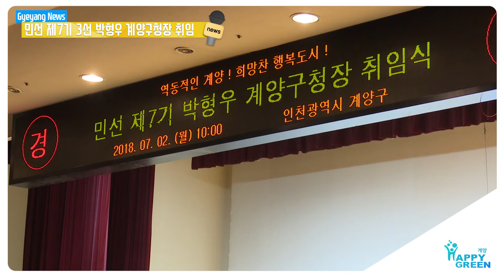2018 7월 1주_민선 제7기 3선 박형우 계양구청장 취임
계양구는 지난 2일 오전 10시 구청 대강당에서 국회의원, 주민과 공무원 등이 참석한 가운데 ‘구민이 주인’인 민선 제7기 박형우 계양구청장의 3선 취임식을 가졌습니다.

이날 행사는 인천시 및 계양구 최초 3선 연임에 성공하였다는 점에서 더 뜻깊은 자리였습니다.

황어장터 기념탑 참배를 시작으로 4년 임기를 시작한 박형우 계양구청장은 등청하여 간부공무원들의 축하와 환영 속에 취임식장으로 향했습니다.

취임식 행사는 취임선서, 취임사, 대통령 축하 메시지 낭독, 취임 축하 영상 시청 등의 순서로 진행되었다.

또한, 이날 식장에는 백세열 초대 구청장과 이헌진, 이익진 전 구청장이 참여하여 더욱 자리를 빛내 주었습니다.

한편, 박형우 구청장은 취임식이 끝난 후 구청 남측광장에서 기념식수와 더불어 전 구청장 및 사회단체장과의 오찬간담회를 갖고, 오후에는 구청 브리핑룸을 방문하여 취임소감과 구정운영 방향에 대한 의견을 피력하였습니다.